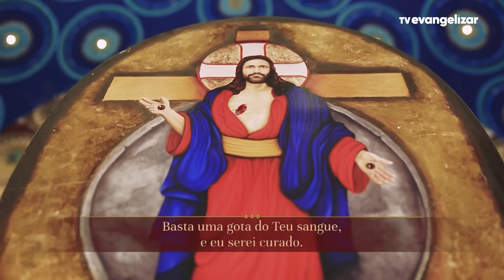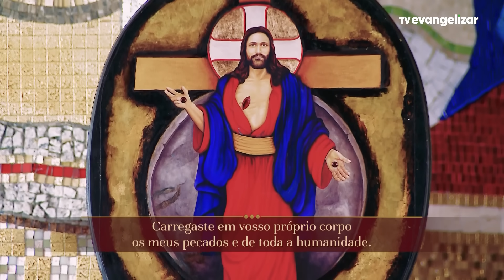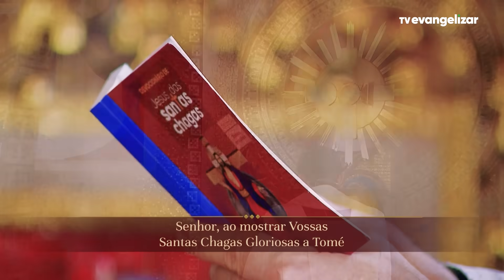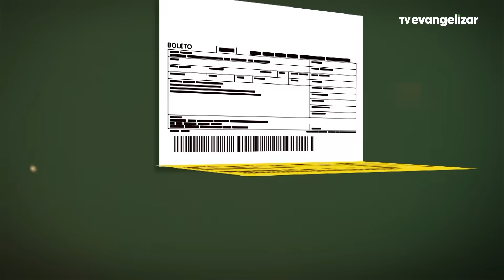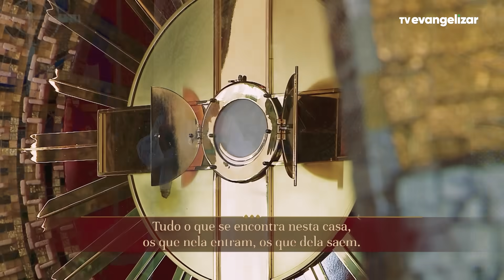1º dia - Novena de Jesus das Santas Chagas | 26/11/23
NSC23PG330I